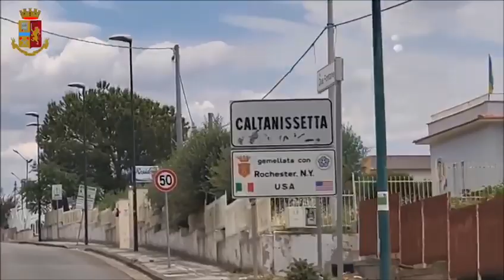Spaccio di droga tra Caltanissetta e San Cataldo: le immagini della Polizia